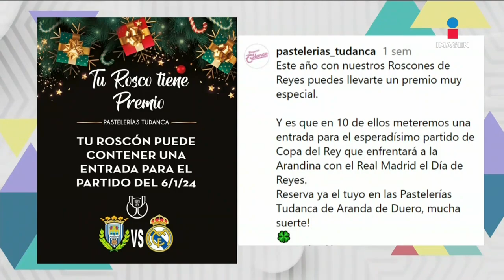El deporte mexicano DESPIDE a Carlos Bremer y agradece su APOYO | ¡Qué Chulada!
El deporte mexicano DESPIDE a CarlosBremer y agradece su APOYO al ser quien impulsaba el deporte en México